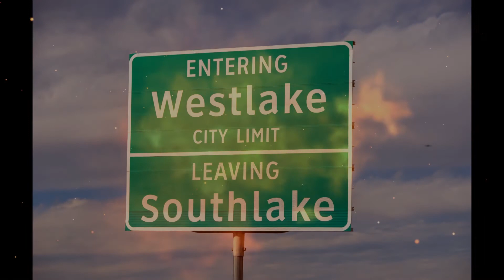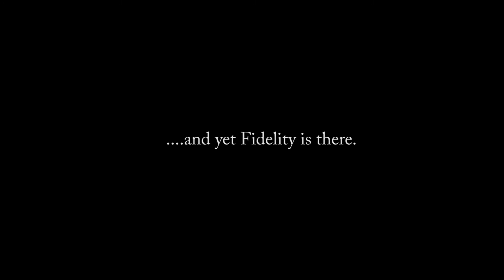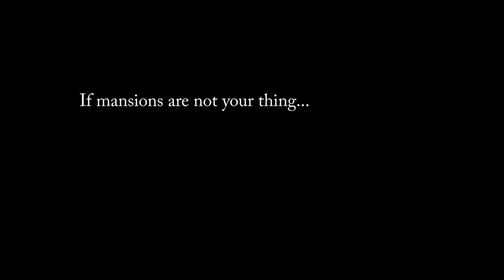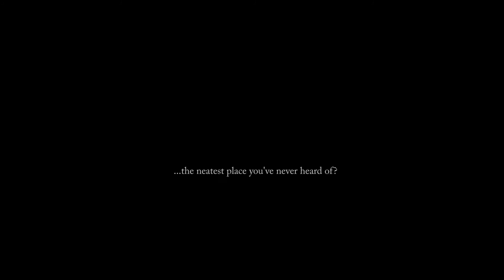Westlake Chronicles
Westlake, TX.  ...why?  Of all the diversity of cities within the Dallas / Fort Worth area... I'll bet there's one you might not have heard of...and even if you have heard of Westlake, you might not know much specific about it. I find it very intriguing - as the "thing" really wants to be left alone (LOL!).

Drones used:
DJI Phantom 4 Advanced, Phantom 4 Standard, Phantom 3 Professional, Phantom 3 Standard, Mavic Air and DJI Mini 2.  Each drone was so very different when it comes to color saturation, clarity, and detail. The videos with the most "pop" to them, believe it or not, came from the Phantom 3 Pro drone.  That drone might be my favorite of all time.